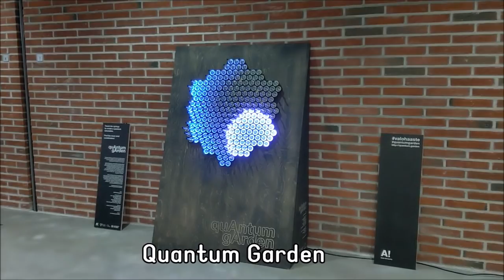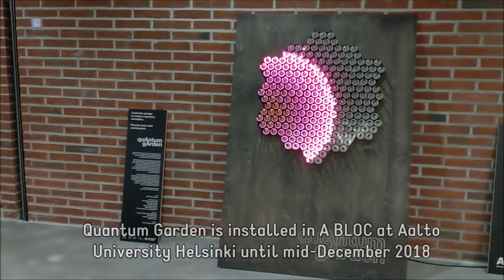Quantum Garden: An interactive quantum computing installation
Quantum Garden is a citizen science project where everyone can contribute to solve a quantum physics research problem of crucial importance for the outbreak of quantum technologies. The project is a collaboration between the University of Turku, the School of Science and the School of Arts, Design and Architecture at Aalto University and it is sponsored by the Centre for Quantum Engineering (CQE).

Realised by London-based game artist Robin Baumgarten in collaboration with a team of quantum physicists headed by Prof. Sabrina Maniscalco (Aalto University and University of Turku), and curated by Dr. Annakaisa Kultima of the Media Department (Aalto University), the piece is an interactive light installation which will be part of Lux Helsinki Light Challenge (valohaaste).

Installed in A BLOC at Aalto University, just outside the Metro exit.

Artist:
Robin Baumgarten

The Scientific team:
Prof. Sabrina Maniscalco
Dr. Nicola Lo Gullo
Dr. Matteo Rossi
MSc Francesco Cosco
MSc Walter Talarico
Turku Quantum Technology Team

Centre for Quantum Engineering
Aalto University
European Commission
QPlay project

Curator:
Dr. Annakaisa Kultima